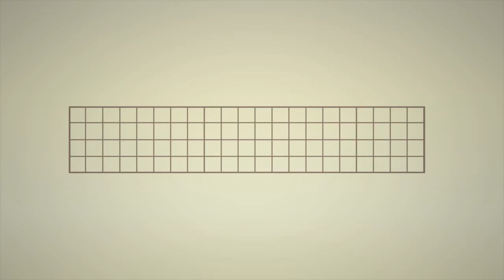Designing Worlds Season Trailer Sept 2011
19 September 2011 sees the start of the latest season of Designing Worlds. We now have our own production team and will be supplying completed shows to the Treet Network for distribution via their streaming system; shows will also be on the Treet web and new shows will be aired on Mondays at 2pm Pacific - please tune in!